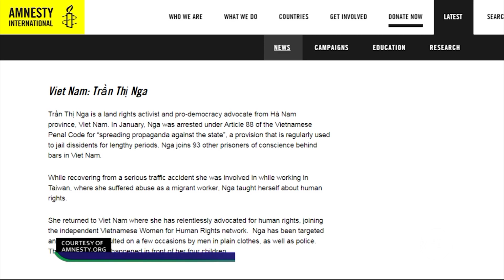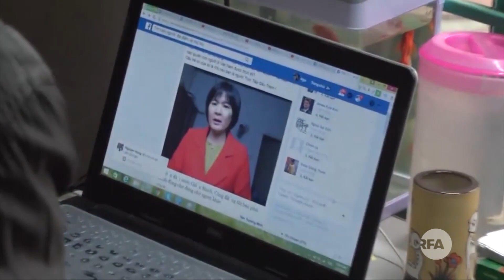TIN NGẮN | Phụ nữ đứng lên vì nhân quyền | RFA Vietnamese News